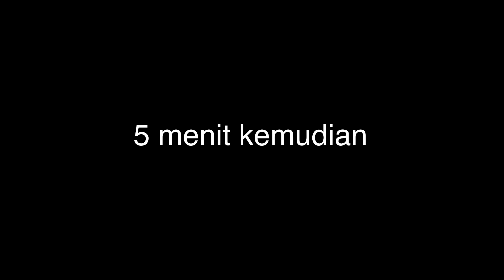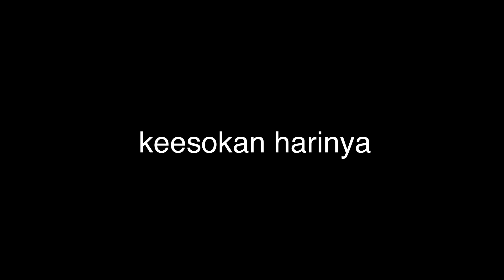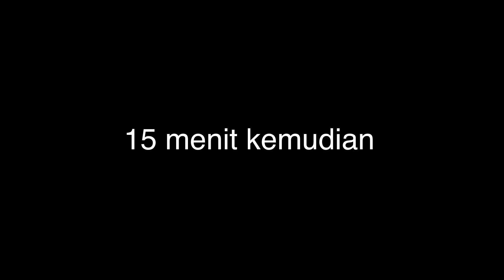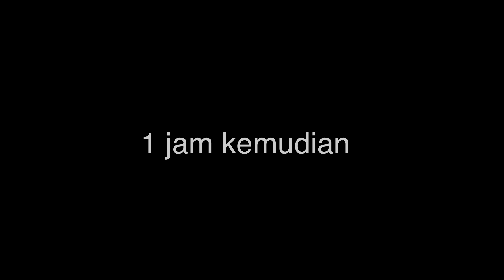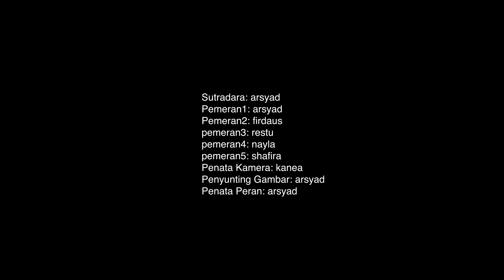FILM PENDEK_KELAS_8B_FBB2021